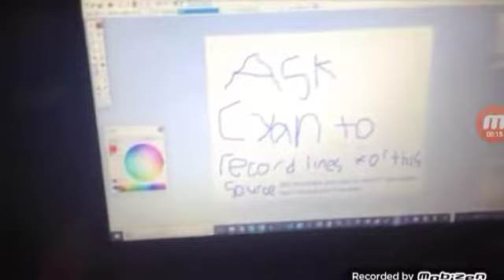RandomMTC #7 Custom Source But I Guess That Cap Tuners With You Looked It Drafts